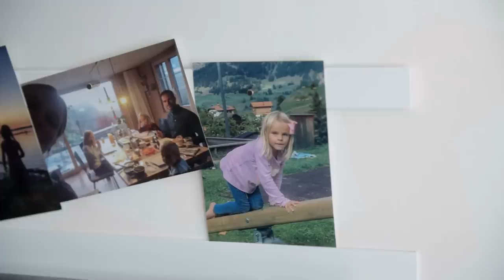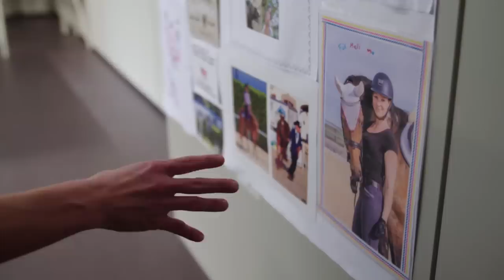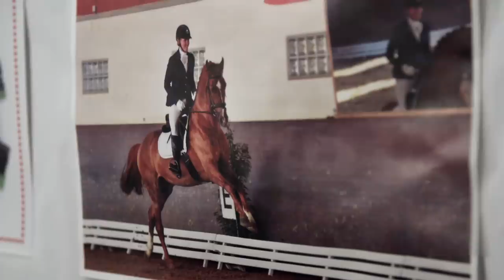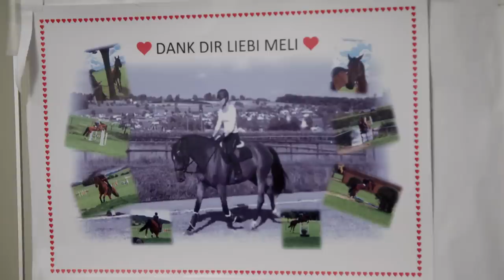Mona Vetsch im Paraplegikerzentrum Nottwil | Mona mittendrin 2019 | SRF Dok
Drei Tage, eine Reise, null Plan. Mona Vetsch hat keine Ahnung, wo sie landet. In der zweiten Folge von «Mona mittendrin 2019» besucht Mona das Paraplegikerzentrum Nottwil. Dort trifft sie auf Menschen, für die früher Selbstverständliches heute eine Hürde ist. Eine aufwühlende Zeit – auch für unsere Mona.

Von einem Moment auf den anderen aus dem gewohnten Leben gerissen. Alles, was vorher selbstverständlich war, geht nicht mehr und muss neu erlernt werden. Mona taucht während drei Tagen auf der Station H im Paraplegikerzentrum Nottwil ins Leben von Paraplegikern und Tetraplegikern ein.

Sie lernt Jürg kennen, der seit seinem Gleitschirmunfall partiell gelähmt ist, aber im Laufe der Rehabilitation seine Beine wieder zu spüren begann. Er hofft, wieder einmal richtig gehen zu können, um im Alltag nicht behindert zu sein. Ausserdem trifft sie auf Melanie. Die 26-Jährige konnte nach ihrem Reitunfall nur noch ihre Augen bewegen. Sie ist Tetraplegikerin. Nach neun Monaten sitzt sie nun im Rollstuhl und bewegt sich selbständig. Ein Erfolg, wie sie sagt.

Mona Vetsch erlebt berührende Tage im Paraplegikerzentrum. Sie überwindet sich, auch Fragen zu stellen, die eigentlich Tabu sind. Wie sieht es in den Menschen aus? Wie wird die Realität sein, wenn sie wieder entlassen werden? Mona Vetsch erlebt das Auf und Ab von Patienten, die plötzlich an kleinen Dingen wieder Freude entwickeln müssen – und vor allem eines haben: die Hoffnung, dass alles besser wird.

Als die Fahrt vor einer Kaserne endet, schluckt sie leer.  In der ersten Folge von Mona mittendrin 2019 verschlägt es Mona nämlich in die RS. Die drei Tage werden für Rekrut Vetsch kein Spaziergang.

 👇 Mehr zum Thema Dokus & Reportage gibt es hier:
👥 SRF Dok auf Facebook: